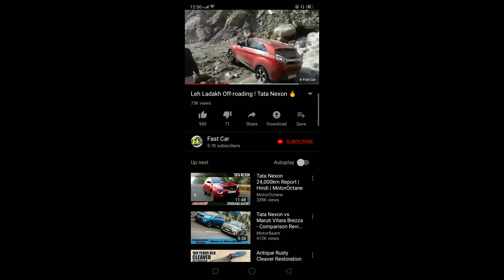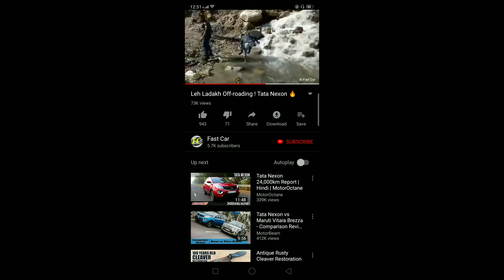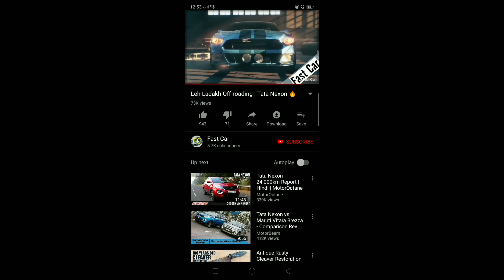Realme C2 29th January update/Latest update full of Bugs/Realme latest Bugs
This videos is about the bugs in the latest update for Realme c2 which is RMX1805EX_11_A.23